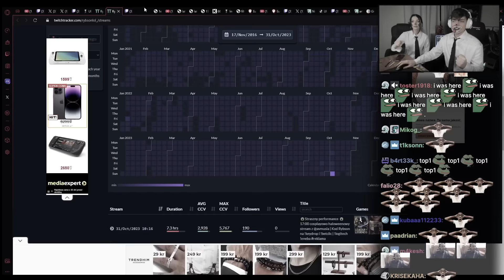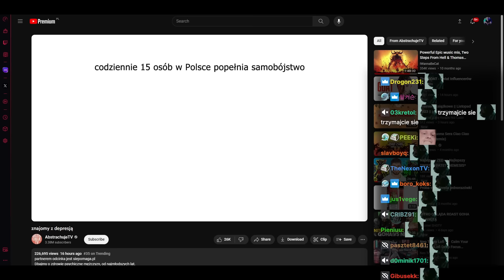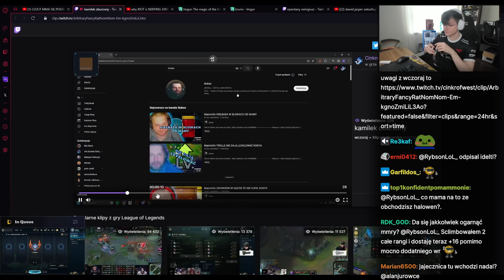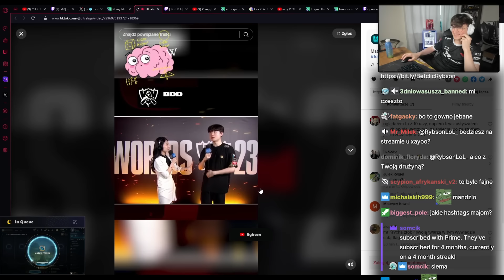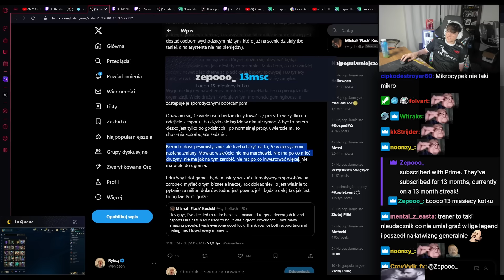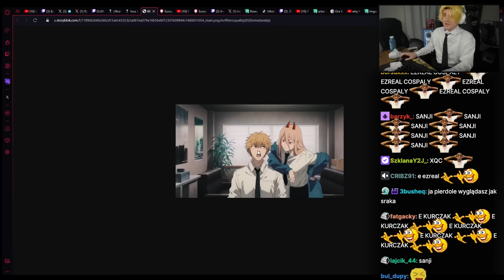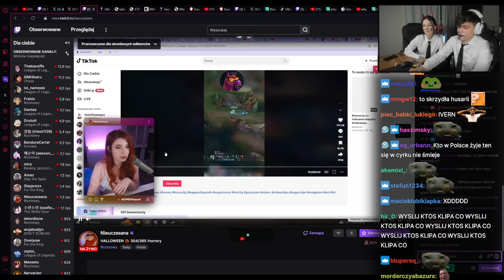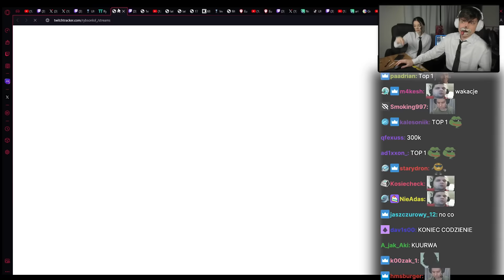RAZEM Z MOJĄ DZIEWCZYNĄ ZROBILIŚMY HALLOWEENOWY COSPLAY! 🎃👻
Znajdziesz mnie tutaj 👇👇👇
Sprzęt z którego korzystam i polecam 👇👇👇
0:00 - 0:25 Intro
0:26 - 0:43 Nareszcie posprzątał pokój
0:45 - 3:10 Opening paczki od Riot Games
3:11 - 3:37 Czytałem wszystkie lektury w szkole
3:38 - 4:55 Poważna gadka o depresji
4:56 - 5:29 Depresja nie jest tak widoczna
5:30 - 6:22 Kretyn i hejter z chatu Xayoo
6:23 - 6:57 Mamm0n nie zgłasza kanałów z shotami
6:58 - 8:32 Ustawione obiadowe koło fortuny
8:33 - 9:40 To Ultraliga ma TikToka
9:41 - 12:15 Hatchy znowu z odklejką na Twitterze
12:16 - 12:29 Otwieranie cosplayu z Oliwką
12:30 - 13:32 Artur groził Oliwce norzem
13:33 - 14:08 Prezentacja cosplayu Artura
14:09 - 14:43 Halloween oczekiwania vs rzeczywistość
14:44 - 15:33 Sesja zdjęciowa do konkursu
15:34 - 16:34 Zamiana ról
16:35 - 17:55 Makijaż halloweenowy nawzajem
17:56 - 18:34 Nieuczesana ocenia cosplay
18:35 - 19:07 YamatoCannon approved makeup
19:08 - 19:52 Tańce do przebojów Japczana
19:53 - 21:11 TOP1 STREAMER PAŹDZIERNIKA NOWAY
21:12 - 21:41 Ale są plany na 2024 rok omg
21:42 - 22:05 Rekord Polski w liczbie widzów na streamie wtf
22:06 - 22:29 Żegnam się z wami do jutra ELO